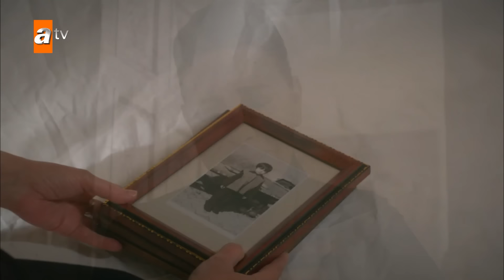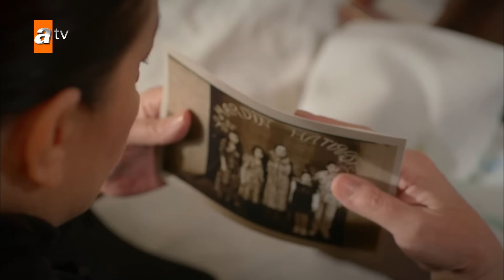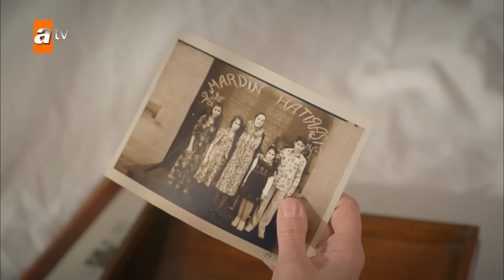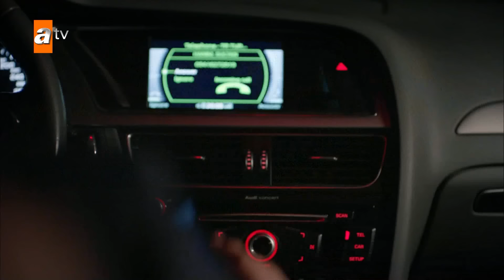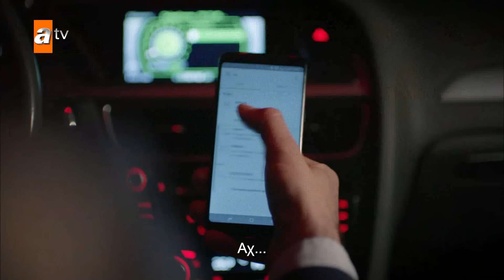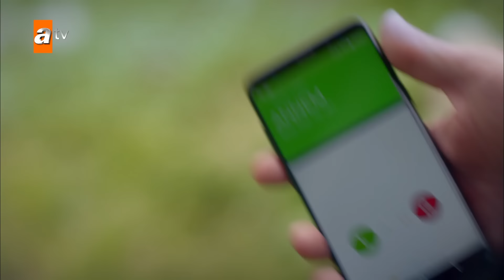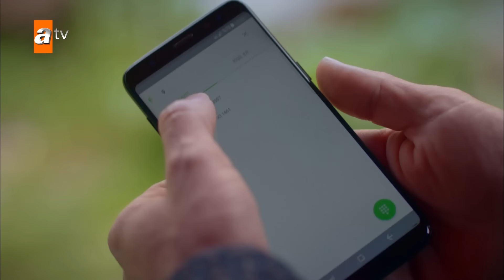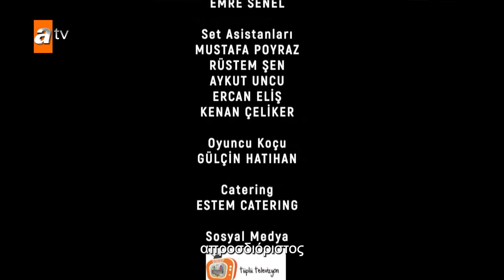Hercai - Επεισόδιο 4